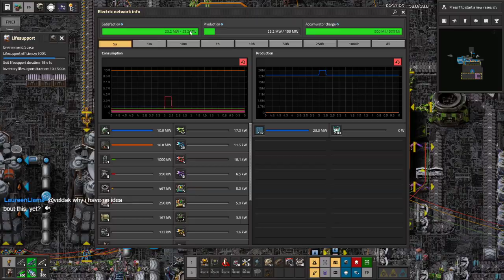Space Exploration part 52